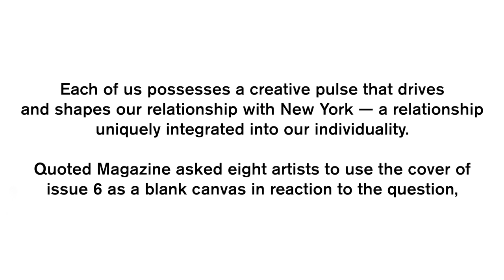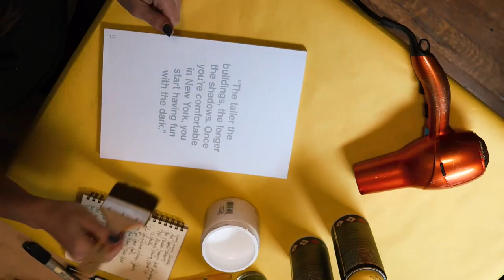The Artist | Street artist My Life In Yellow honors Quoted Magazine's cover in her favorite color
Quoted visits street artist and spoken word performer Kate Goerlich (known creatively as My Life In Yellow) in her Chinatown apartment. Known for her murals and guerilla sticker art (always in her favorite color), My Life In Yellow turns the process of working with Quoted Magazine's latest issue into a performance art piece.

The Artist series takes us on a journey into the homes and studios of eight very different creative New Yorkers. We watch their creative processes and techniques as they each use the cover of our latest issue as a canvas, medium, and muse.

| ABOUT US |
In 2016, Norwegian entrepreneur and traveler Rolf Leer moved to New York City. His mission was to understand the dynamic and fast-paced lifestyle of New Yorkers. He began interviewing locals from their home through 3-minute, one-take video interviews. The rapid-fire format provided audiences with the unfiltered and honest content that has come to be a hallmark of Quoted. You can check out some of those interviews by visiting our YouTube channel. In 2017, Rolf established his own space to share unfiltered and honest stories about New Yorkers: Quoted Magazine.

| VIDEO CREDITS |
Mark Claudio, Videographer
Carly Quellman, Producer
Julia Mignone, Executive Producer

Special thanks to Kate Goerlich.